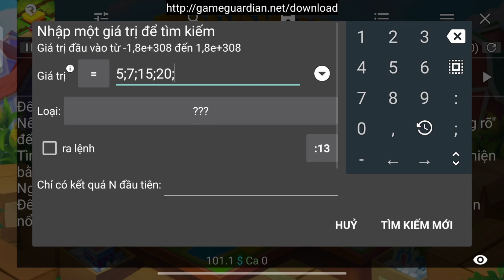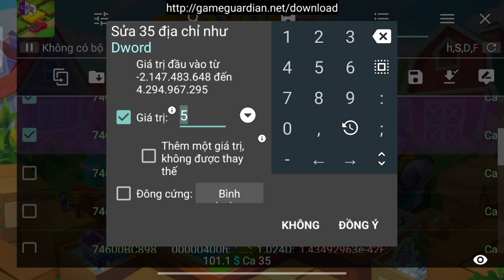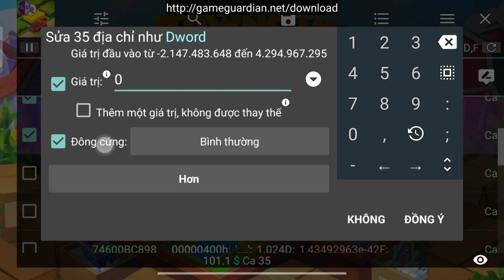👨‍🌾 Township: Farming Frenzy | Open All Reward 👨‍🌾